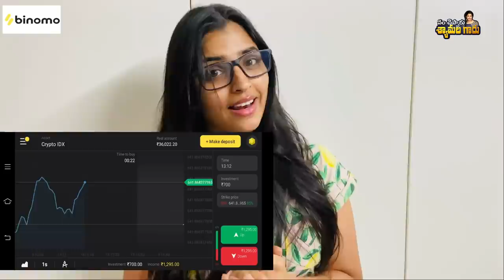మా ఊరిలో ఉగాది పండుగ! | Ugadi Festival | Anchor Syamala | Yem Chepparu Syamala Garu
get Rs.65,000 for Binomo tutorial.

Hello guys, For this year Ugadi, we travelled to our hometown to celebrate it with our whole family.  We had lots of family time on this occasion. And our celebrations went really well. Hope you all had the same. Keep sharing your moments in the comments below.

Anchor Syamala Reveals Names of the 10 Lucky Winners | A Date With 10 People On My Birthday VLog 4